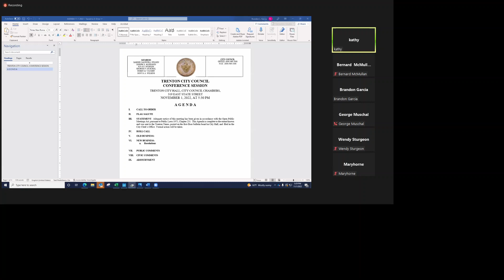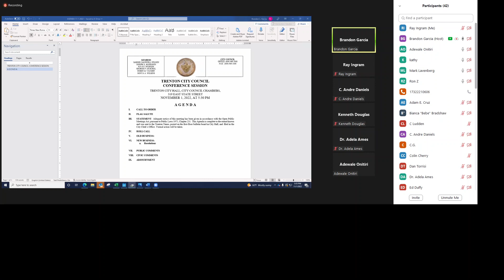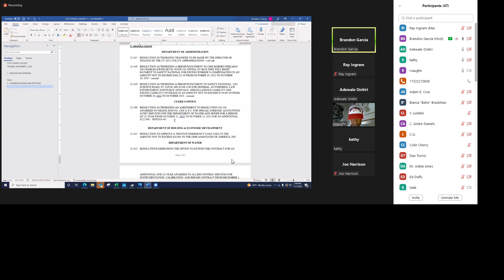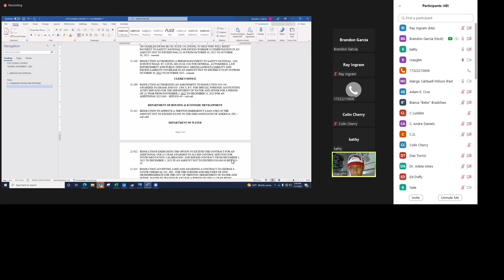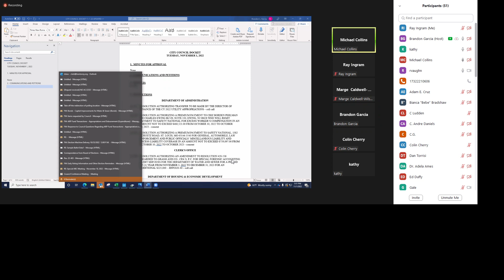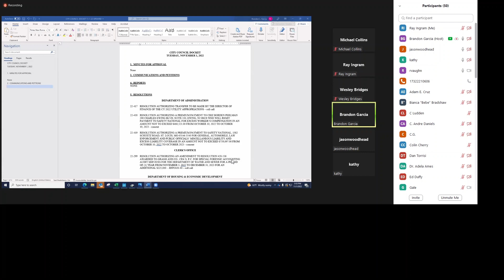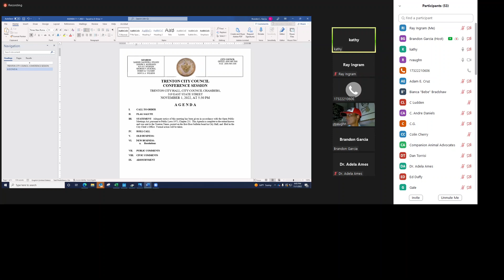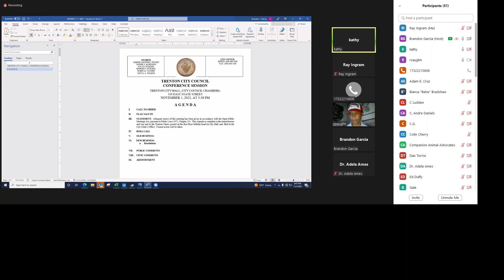Trenton City Council Conference Session, November 1, 2022